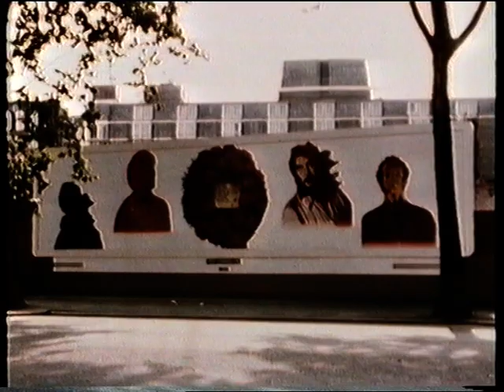Stranglers 1977 Jean-Jacques aborted interview @ Punk in London, German film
/ check for more Stranglers on my homepage or coming next / new videos added everyday from my own collection / NO COPYRIGHT INFRINGEMENT INTENDED : please contact me and I will remove immediately any litigious content, thank you. This account is not monetized, I don't intend to make money with it.